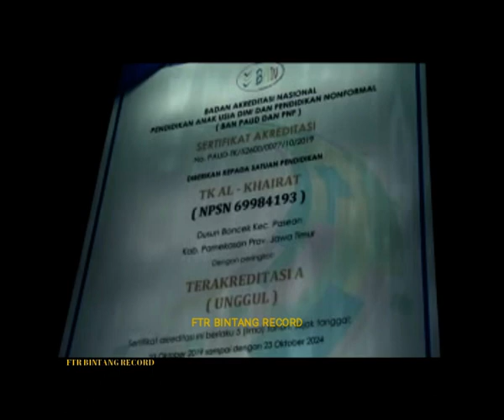KH NURUDDIN - PENTER APAH TENGKA !!!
DALAM RANGKA HSFLATUL IMTIHAN DI LEMBAGA PENDIDIKAN ISLAM AL KHAIRAT DEMPO BARAT